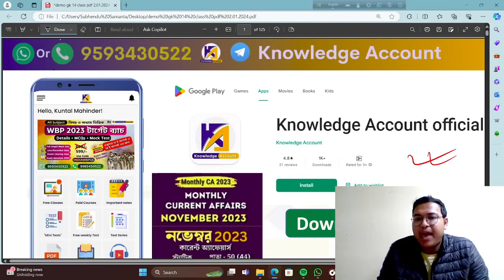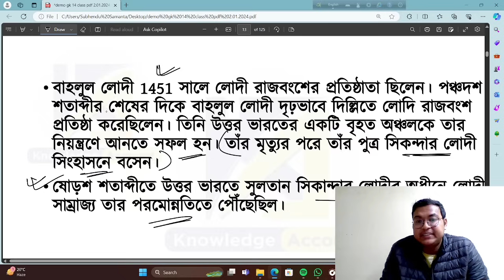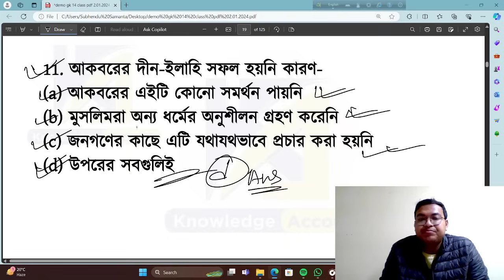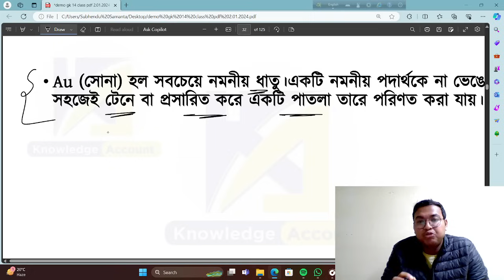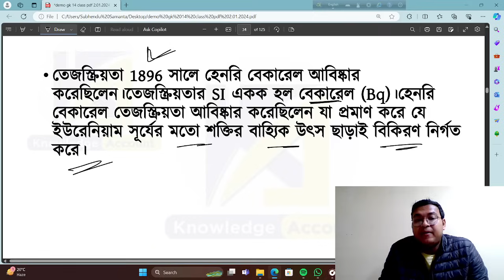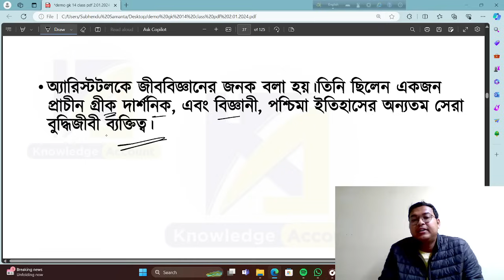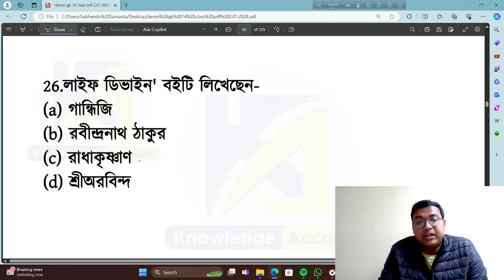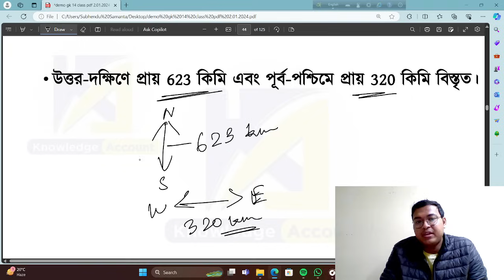🔥WB Food SI exam 2024 Gk | WB Food SI gk question 🔥 Food SI পরীক্ষার জিকে প্রশ্ন | set 14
wb food si gk question | wb food si gk 2024| wb food si পরীক্ষা জিকে | wbpsc food si gk questions | wb food si gk 2024 | psc food si জিকে প্রশ্ন | জেনারেল নলেজ | বাংলা জিকে প্রশ্ন উত্তর | food si gk practice set | food si gk mock test | wbpsc food si 2023 gk | wbpsc food si gk strategy | wbpsc food si exam gk | পশ্চিমবঙ্গ খাদ্য দপ্তরে নিয়োগ প্রস্তুতি | west bengal food si recruitment 2023

______________ PDF ________________
✍️ Most Popular PDFs: